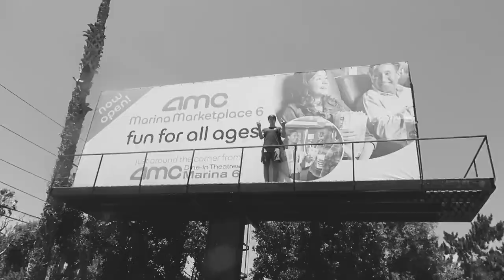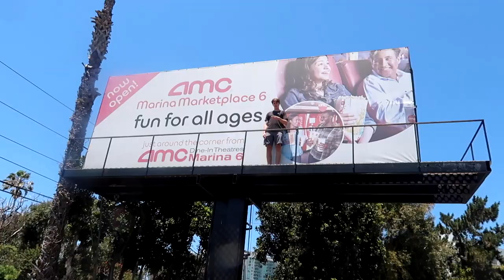Toilet On Santa Monica Pier Prank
In today's video we went to LA again and put the toilet on Santa Monica Pier and Venice Beach.  We danced with some homeless people, walked a chicken down the street, filmed random people, jumped off the pier again, and much more.  Hope you enjoy!